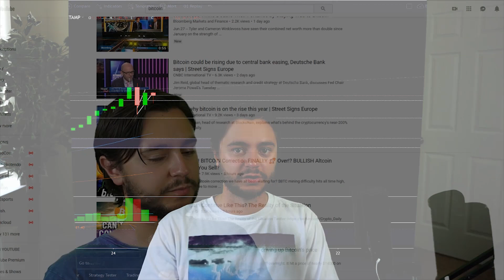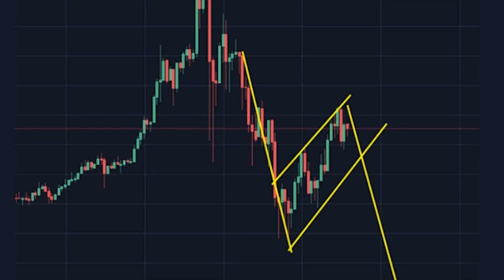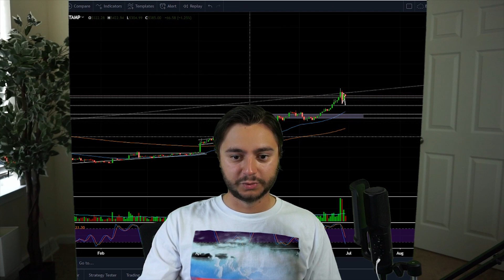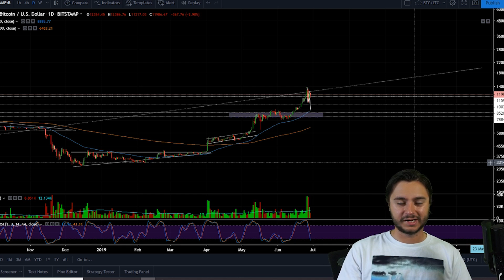BITCOIN PATTERN MUST SEE | Why We're In For A BIG BREAK | Bear Flag Better Than Breakout Short-Term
BITCOIN IS ABOUT TO MAKE AN EXPLOSIVE DOWNWARD MOVE? Why that would be healthier than another $2,000 increase